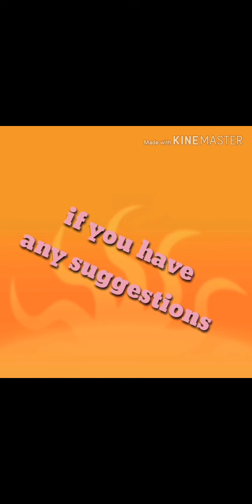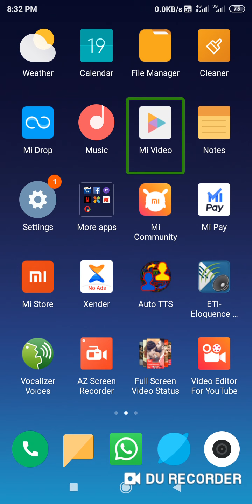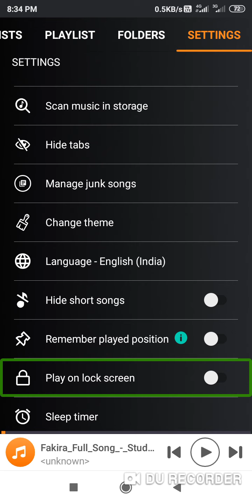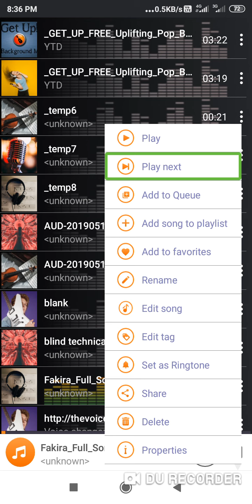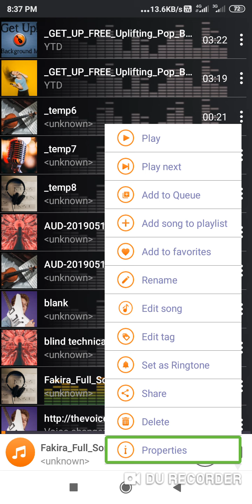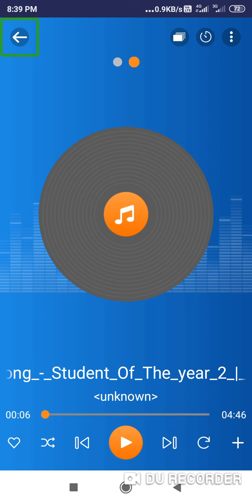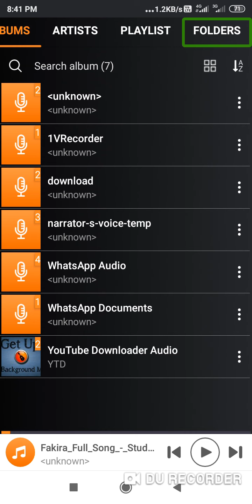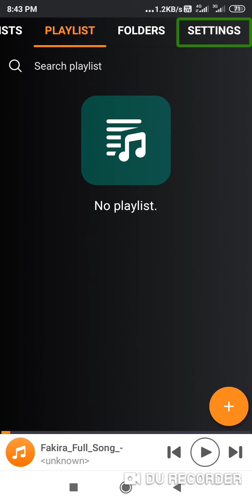Listen music easily in high quality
Hey guys, this is Anurag here.
in this video I am going to show you that how can we listen music in high quality and play a folder by folder so guys please like share support and subscribe to our channel hit the bell icon to get latest updates from technical knowledge for  blind's